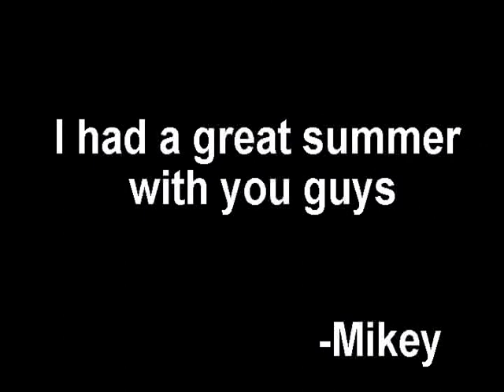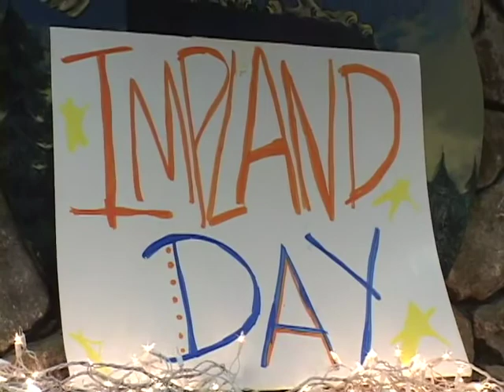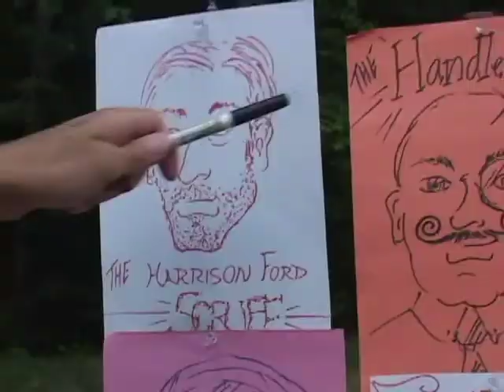July 2003 Camp Memories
July 2003 Summer memory video of Camp Brookwoods and Deer Run.